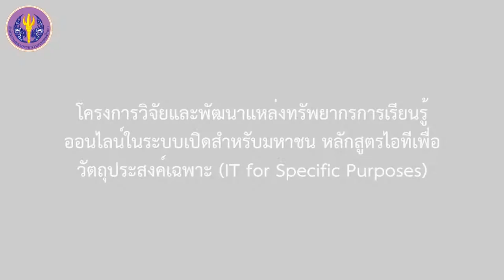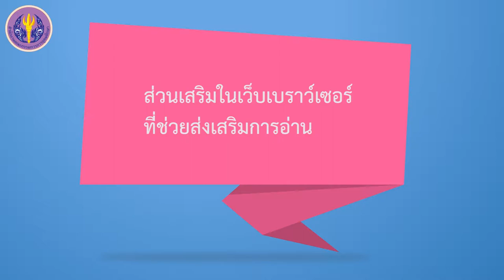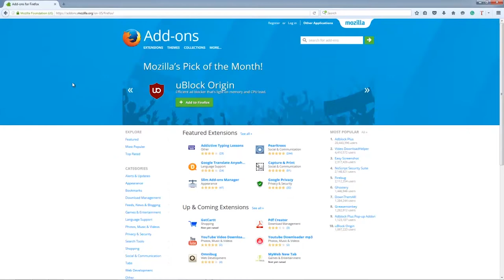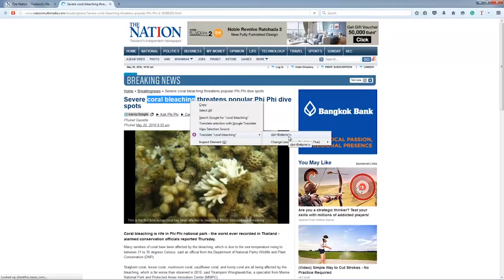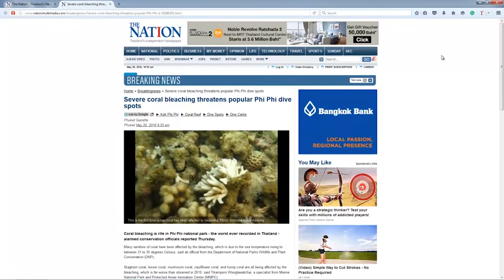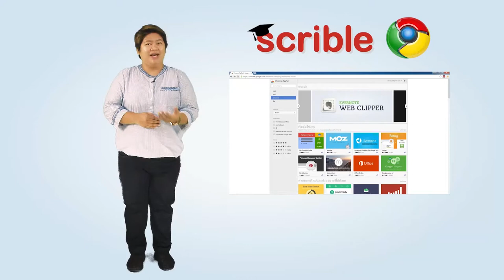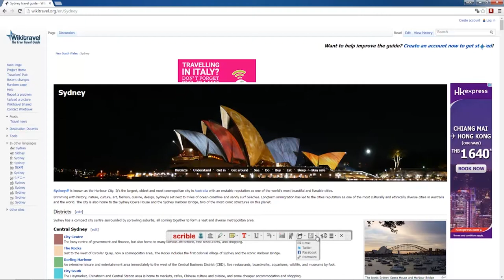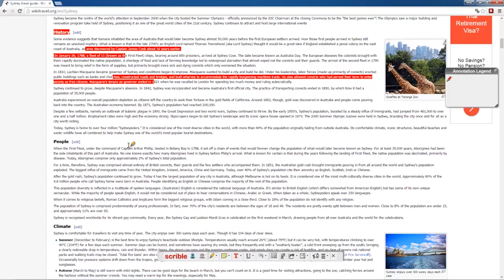5/6 ส่วนเสริมในเว็บเบราว์เซอร์ที่ช่วยส่งเสริมการอ่าน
5/6 ส่วนเสริมในเว็บเบราว์เซอร์ที่ช่วยส่งเสริมการอ่าน